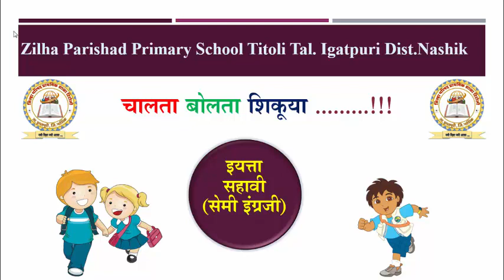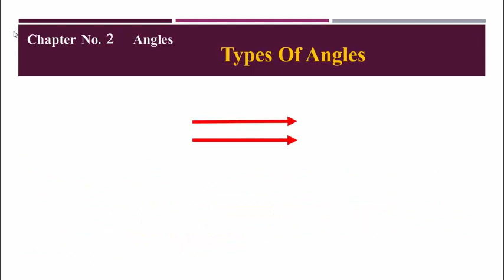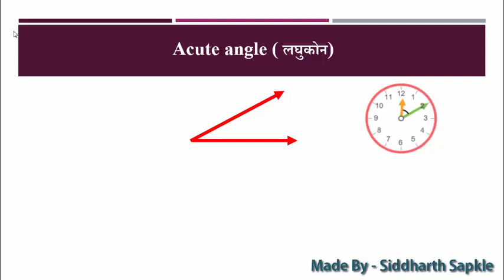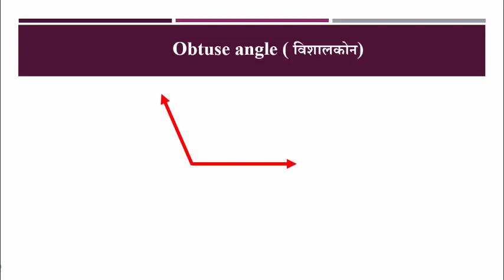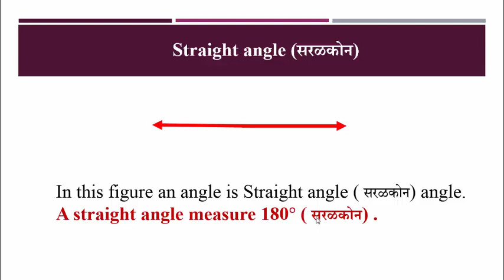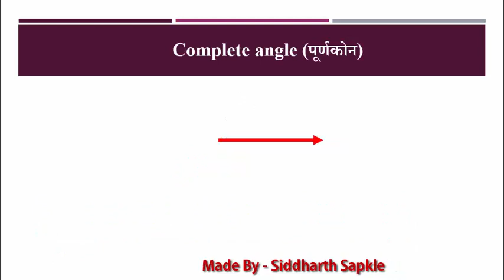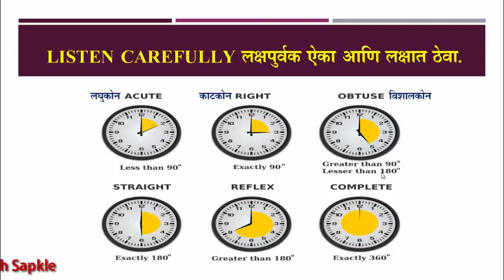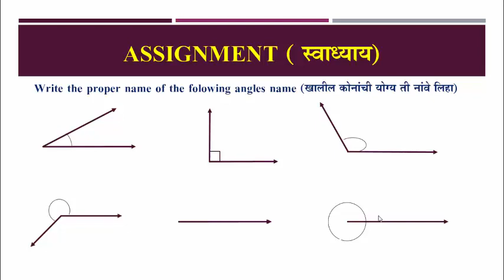Std. 6th Angle (part 2)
Made By - Siddharth Sapkale.